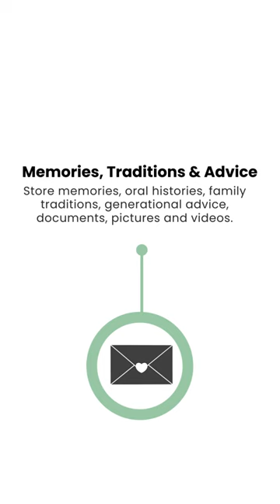The Ultimate Family App: Memories, Traditions, Wills, Documents, Records! Waseeya App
About Us:
Waseeya is an app that offers a convenient solution for will writing and secure storage of essential documents, cherished family memories, generational advice, photos, and videos. With our user-friendly platform, creating a will and organising your important information has never been easier, faster, and more accessible. It's never too early to plan for the future, and Waseeya makes it simple for anyone, young or old, to take the necessary steps towards protecting their legacy. Try Waseeya today and experience the peace of mind that comes with knowing your loved ones are taken care of.